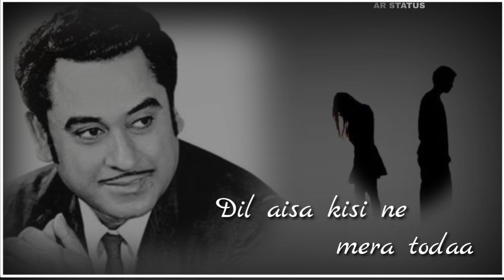old song status dil aisa kisi ne mera thoda kishor kumar old song status video WhatsApp status sad